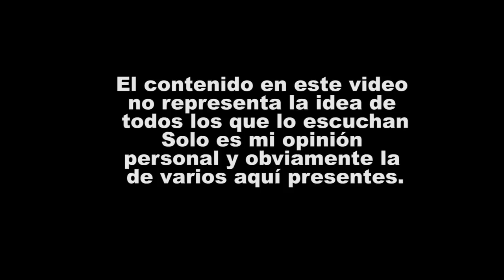AVENGERS END GAME ¿QUÉ DEMONIOS ES ESTO?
Gracias pequeños !